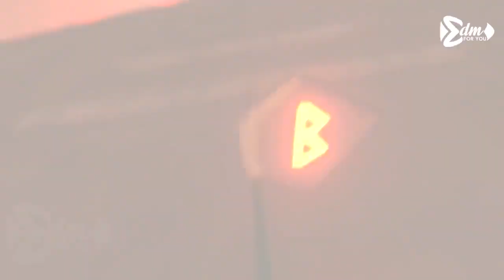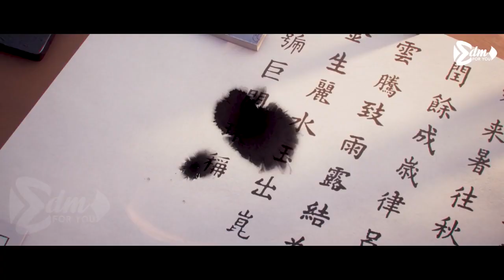Alan Walker (Remix) - EDM Remixes of Popular Songs - Best Animation Music Videos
Video the best Alan Walker Remix, Alan Walker Style Animation Video and EDM , hope everyone likes it.
All CGI artists, studios or schools want their work to stand out either
to be published on EDM For You please contact below.